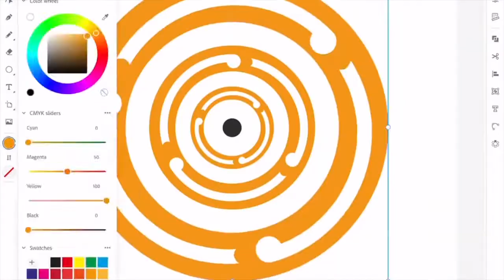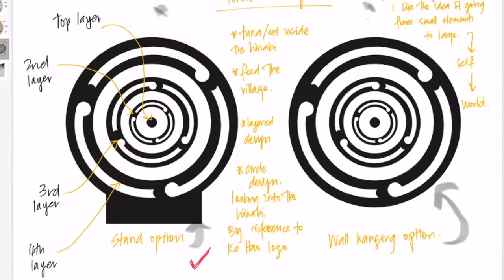Ka Hao Ecommerce Award Teaser | Indigenous Ecommerce